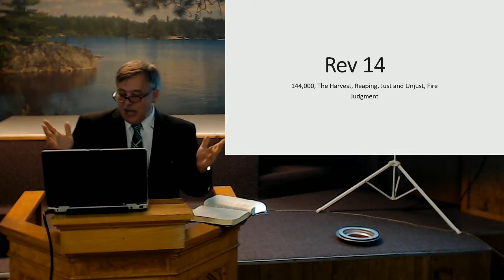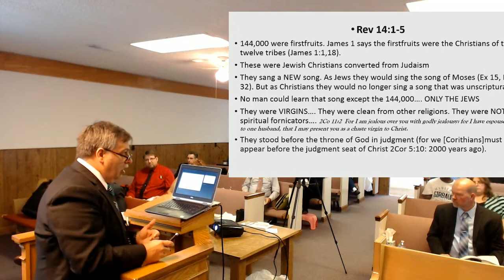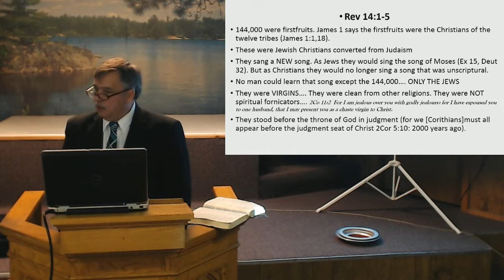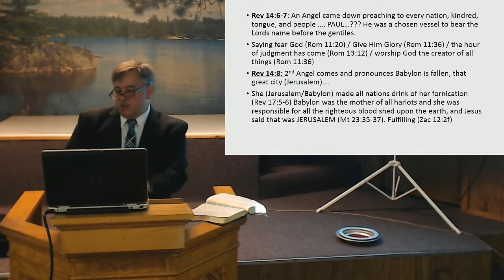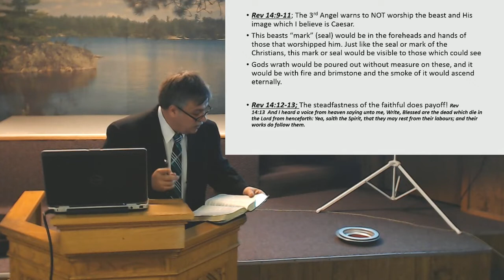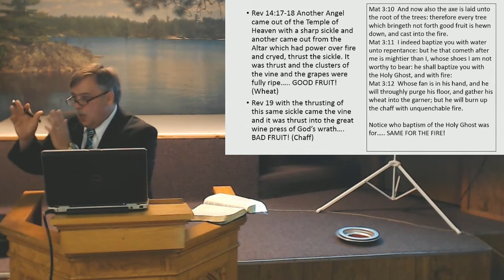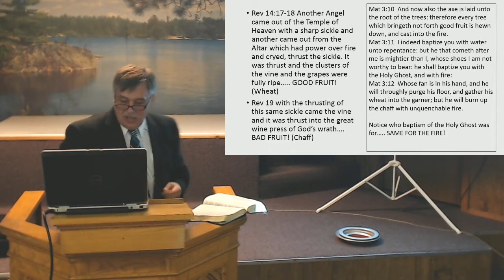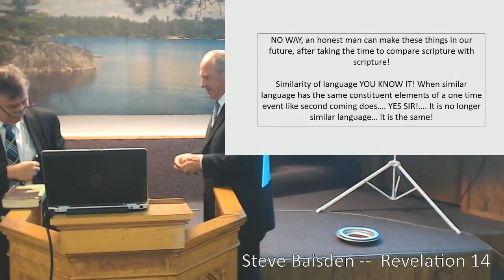Steve Baisden Revelation 14 Spirit and Life Lecture 2018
The Spirit and Life Lectureship 2018 held at Lakeshore Church of Christ in South Haven, MI from August 3rd - 5th.

Introduced by Holger Neubauer, Steve Baisden, of the Church of Christ of Ludington, MI, gives his commentary on Revelation 14.

This was split from a livestream during the event. For a digital copy of the event in its entirety contact Chad Kennow or you can watch or download the individual speeches here on Steve Baisden's YouTube Channel.

An accompanying book is available to purchase as well. Contact Steve for more details.